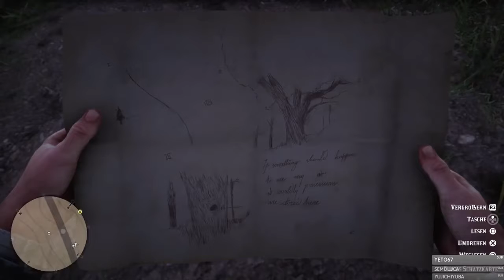Angeln mit Jack 🎮 RED DEAD REDEMPTION 2 #019